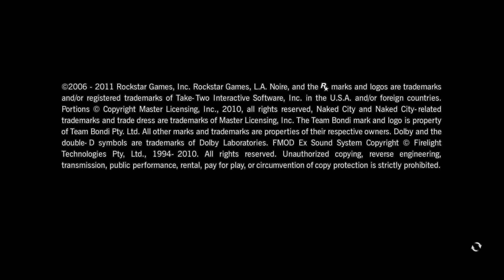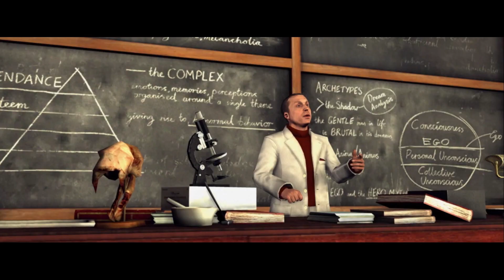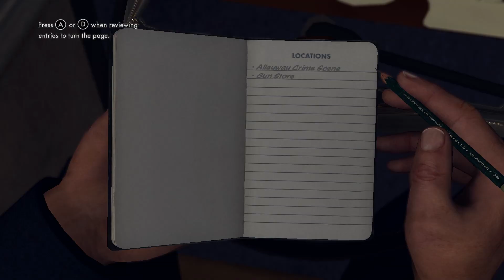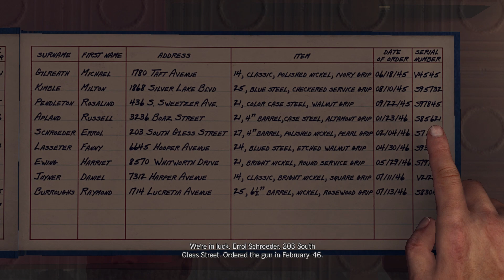LA Noire - Upon reflection, armed and dangerous, Warrants outstanding. Throwback Gameplay.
(NO COMMENTARY)
This is a throwback gameplay of LA NOIRE. Enjoy watching.